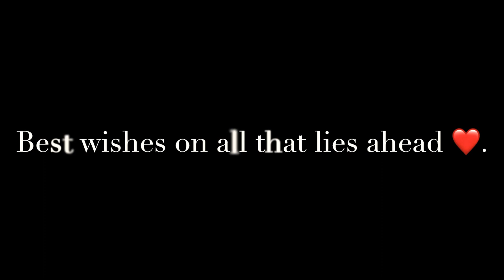June 8, 2023